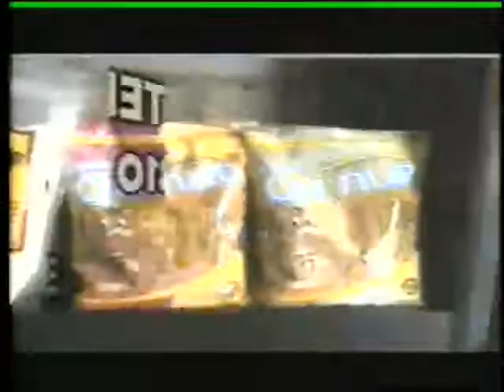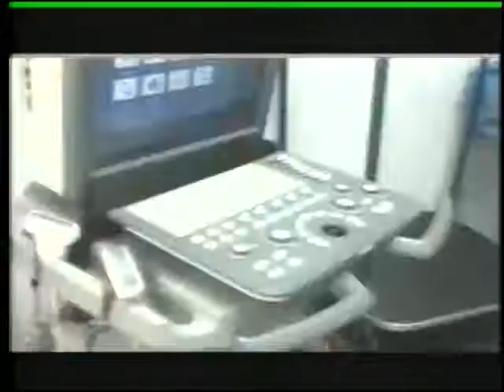Presentacion EL ZORRO en su programa EL DESENGUAYABE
Llega un nuevo artista a el Magazin El Desenguayabe ... John Jairo Paredes Mosquera..El Zorro ..escucha su mas reciente propuesta musical en el espacio de los artistas del Cauca...!!